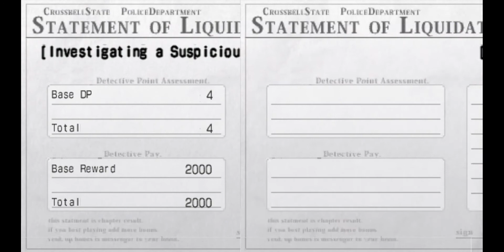The Legend of Heroes Trails To Azure Part 55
The game is set three months after the end of The Legend of Heroes: Trails in the Sky the 3rd, in different country called Crossbell, a small country located between two giants in the game setting, Erebonia Empire and Calvard Republic. As a result, the country got divided into different sections, each representing the power that controlled them. Renaissance style architecture on Erebonia side, and Eastern style architecture (something like Chinatown) on Calvard side.

The plot of the game revolves around Lloyd Bannings, a rookie investigator who just joined the police force to investigate the death of his brother in line of duty three years before the story begin. The game follows him and his friends throughout their adventures around Crossbell as a police officer, finding the truth about his brother's death, and finally unraveled the hidden plots that happened behind the scenes in the country.

During his time as a police officer, Lloyd got put into a newly-created police division called Special Support Section (abbreviated as SSS), a new police division created to rival the Bracer Guild, which is more relied upon by citizens compared to the police. There, he met his coworker, Elie McDowell - daughter of a high-ranked politicians in Crossbell, Randy Orlando - an easygoing soldier with mysterious past, and Tio Plato - a genius young girl with uncanny proficiency in electronics.

Much like Bracer Guild, SSS deals with case-by-case request from the people, from saving a cat to exterminating wanted monsters. With their effort, the reputations of the policemen got better, culminating in prevention of mayor's assassination. Their superiors praised their efforts and offer Lloyd a promotion to the Department's First Investigation Division, which consist of the best members of police officers. Even then, he choose to remain with SSS because he believes that only by remaining with his current division will he able to investigate his brother's death. Unfortunately, this case also give them a clue to a whole new, terrible conspiracy between the dark side and the government itself that can threaten the whole Crossbell if left alone.